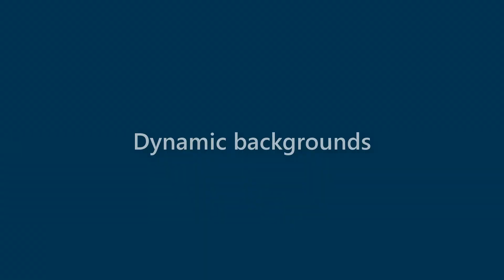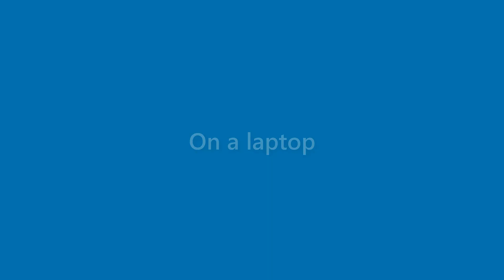Zayden Solomon - appearance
Name Look - Zayden Solomon - appearance. In this video we present "Zayden Solomon" name look and feel in various scenarios.
This video will cover:
How does "Zayden Solomon" look as a personal letterhead?
How does "Zayden Solomon" look on a business card?
How does "Zayden Solomon" look on a computer/laptop screen?
How does "Zayden Solomon" look with different background colors?
How does "Zayden Solomon" look with various fonts?